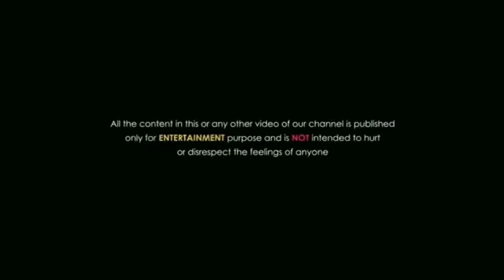{ IRRITATING } INTTRVIEW ||FUNNY PRANK|| CHILLAR_ STAR